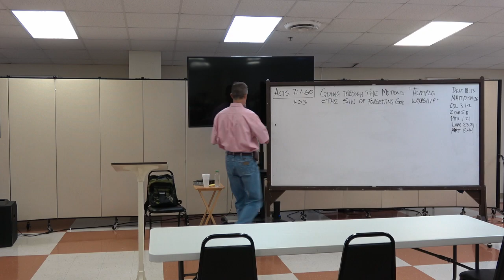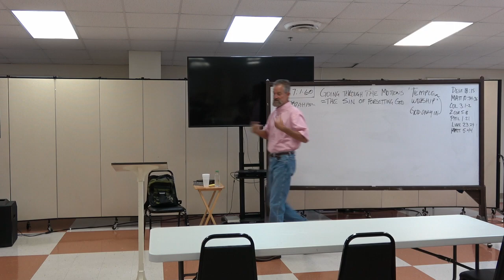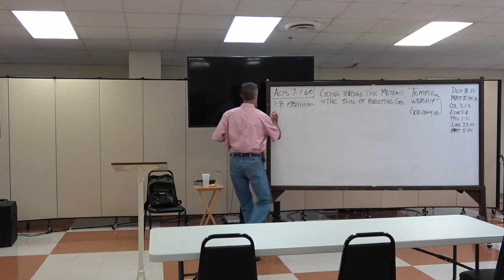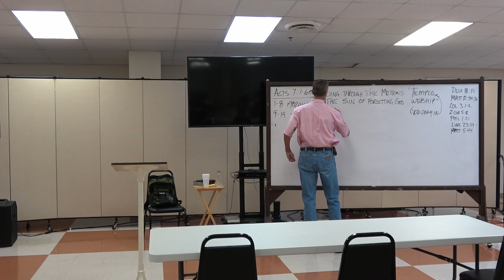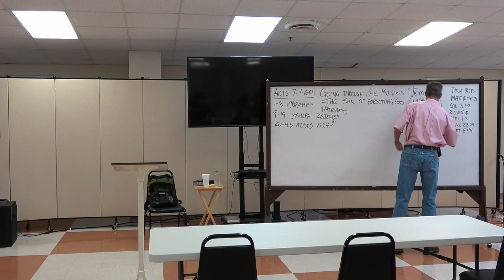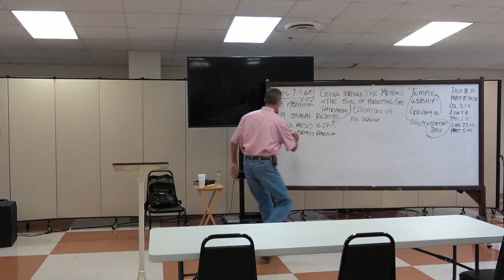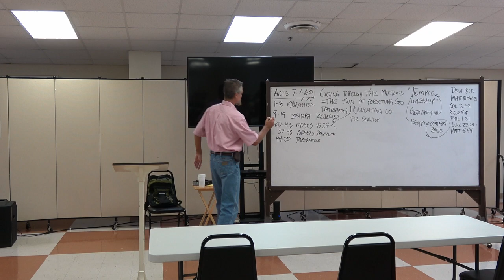Acts (7-17-2022)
Raymond Harrison